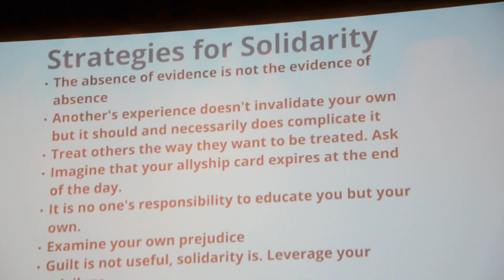MB at AISNE's HSSCC 2017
A group of MB students traveled to the AISNE 2017 (Association of Independent Schools in New England) High School Students of Color Conference at Worcester Academy in Massachusetts. This video captures some of their profound experiences.